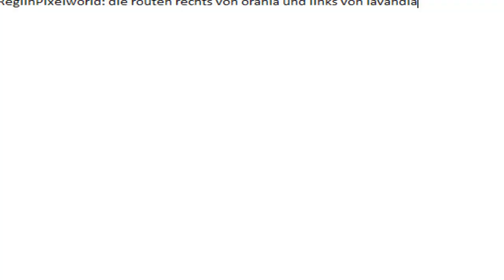Let's Play Together - Pokémon Sacred Gold [Nuzlocke] #59 - I want to ride my Bike ~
Hallöchen Menschchen :33 !
Ein neues feuchtes Projekt von RegiBang und mir, der SayumiIndaPixelwölt.
Ich hoffe euch gefällt das kleine Spektakel zwischen dem Pokemon-Meister und einer Pokemon-Laie :D!

Hier die Grundregeln zwischen uns:
- Wir schicken uns nach JEDEM Part den State hin und her (Sprich: Part 2 macht Regi, Part 3 ich... usw)
- Wir beide wissen NICHT, was der andere zuvor getrieben hat
- Jeder darf 3 Pokemon auswählen, die im Team verharren.

Die Nuzlocke-Regeln:
- Ist ein Pokemon BESIEGT!, darf man es nicht mehr verwenden und man muss es freilassen oder in eine Box tun.
- Spitznamen sind immer geil (Keine Pflicht)
- Man darf NUR! das erste Pokemon auf der Route fangen (Geschenke zählen auch als 1. gefangenes Pokemon)

Geiles in der Edition:
- Es gibt alle 493 Pokemon zu fangen, Legendäre werden per Events o.Ä. freigeschaltet
- Itemfundorte, sowie Werte, Attacken(kompalibität) und Evolutionen der Pokemon wurden geändert
- Für Perlu, Zwirrklop, Elektek, Magmar, Onix, Quaputzi, Porygon (2), Rizeros, Sichlor, Seemon & Flegmon werden ihre Entwicklungsitems ohne Tausch o.Ä. einfach benutzt. um sie zu entwickeln
- Kadabra, Machomei, Georok & Apollo werden, anstatt mit einem Tausch, mit dem "Covenant Orb" entwickelt
- Magneton und Nasgnet mit dem "Voltaic Ore"
- Manche Evolientwicklungen werden auch mit Orbs herbeigeführt.

Den Forumthread gibt es NICHT! Darf ich nicht... öhöhö xD

Der Gegensatz zu Pokemon Sacred Gold ist Pokemon Storm Silver.

Emulator: Desmume
Recording & Rendering: Camtasia Studio 7

Ich wünsche euch ganz viel Spaß bei dem Projekt x3
Eure Sayu!